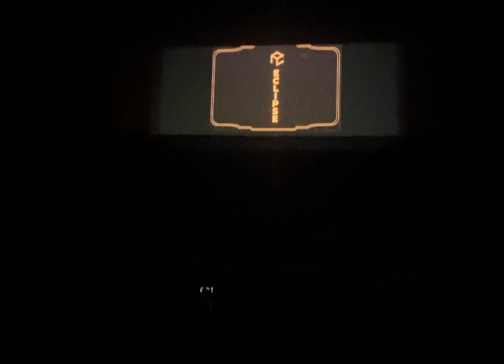December 2023 Foundations Showcase Small Performance - La Malagueña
Choreography by: Alfredo Moran